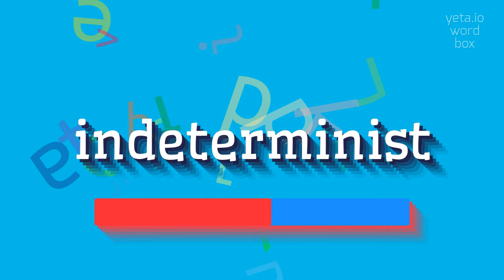How to say "indeterminist"! (High Quality Voices)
Watch in this video how to say and pronounce "indeterminist"!